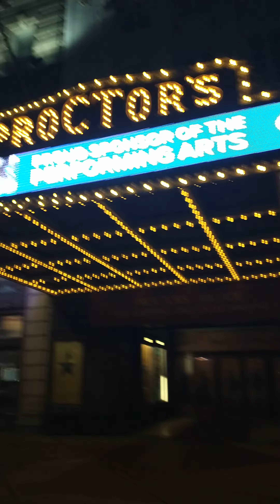Another view of downtown Schenectady, NY from a different perspective.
I decided to pull over and take a short video of downtown schenectady just for the heck of it.

I like the nighttime view, especially the marquee in front of the historic Proctor's Theater in the heart of the city.